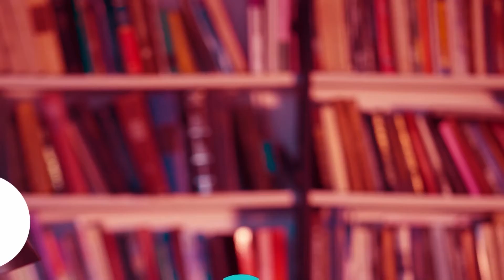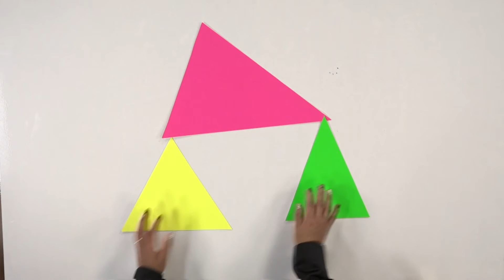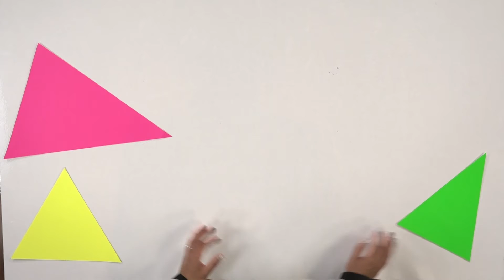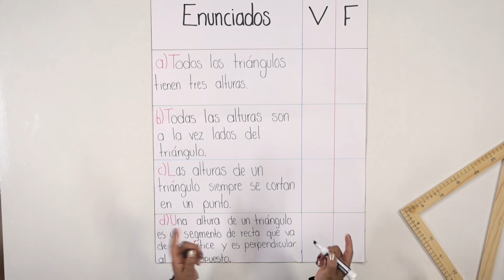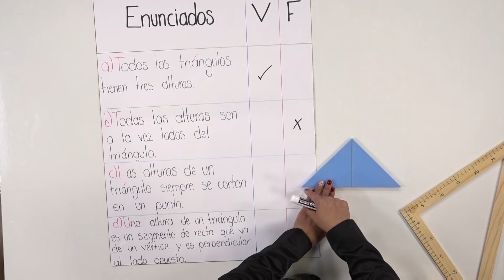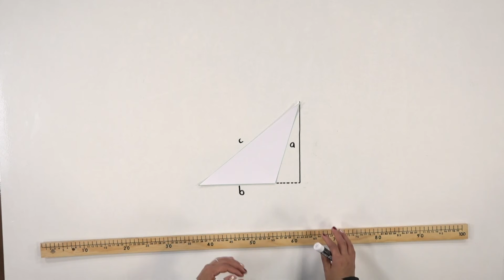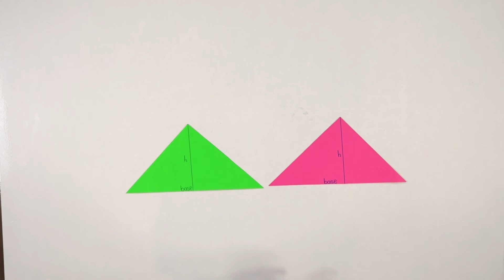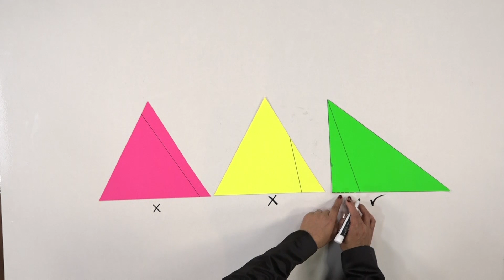Triángulos y cuadriláteros